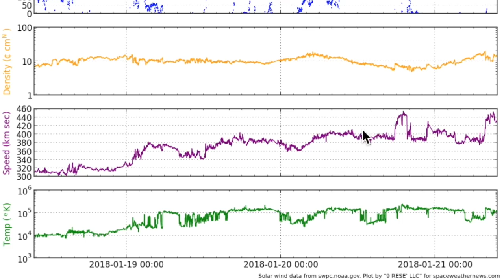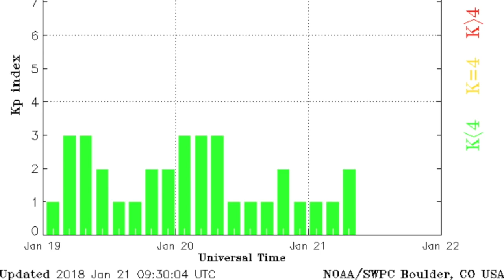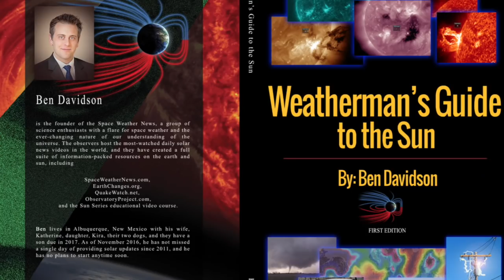Double Magnetic Shockwave, Cartwheel, 3d Sun | S0 News Jan.21.2018